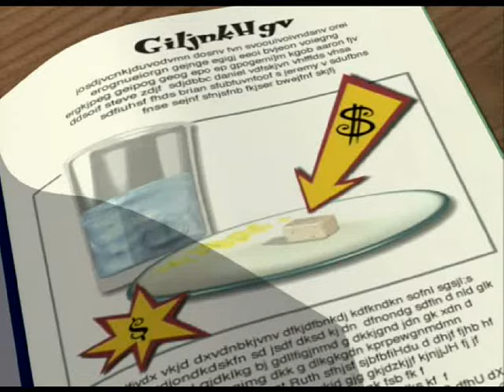Os Vegetais - Rap do Mercado | Desenho animado infantil em português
Música "Rap Do Mercado", Contida no CD "Hits Vegetais Vol.1